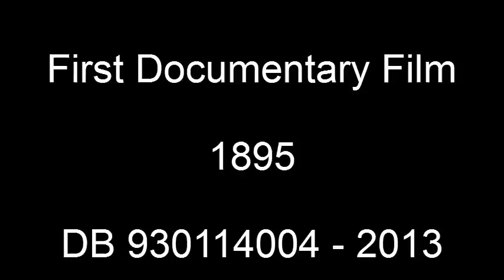Dolazak vlaka na stanicu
Film braće Lumiere - Dolazak vlaka na stanicu